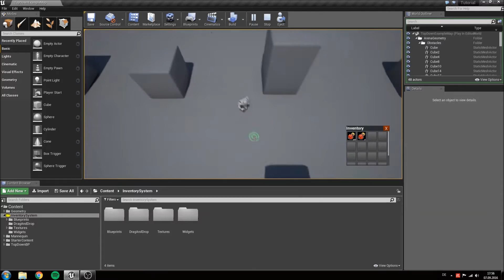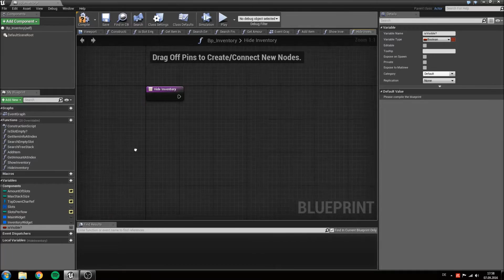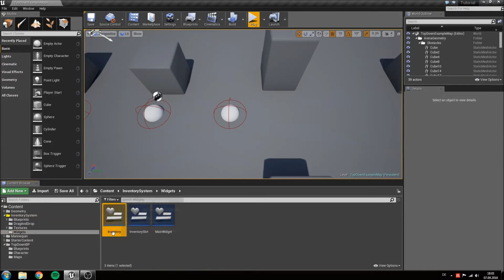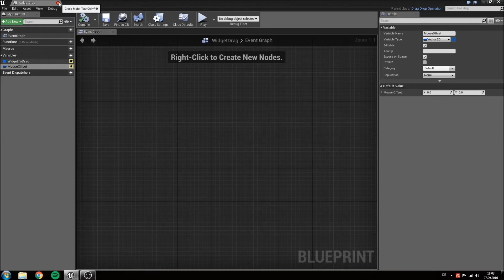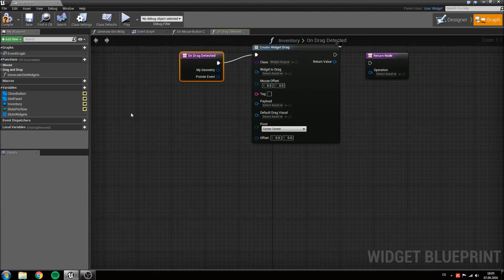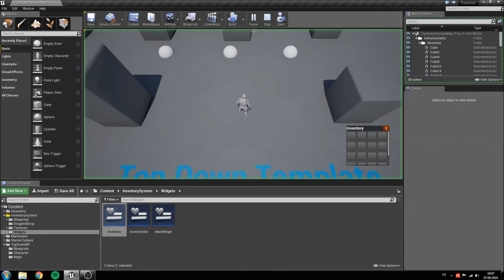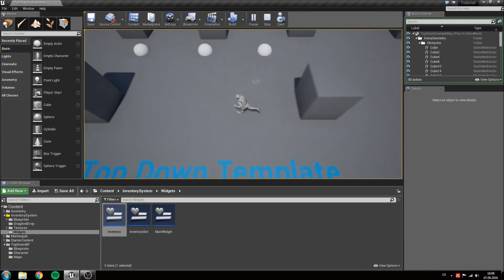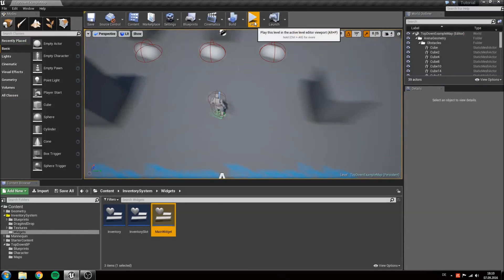[Eng] Slot-based Inventory System: Inventory Drag and Drop #007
Unreal Engine Version: 4.12.5
Template: Top-Down Template

This time we add the ability to reopen/close our inventory widget by pressing "i" or clicking the close button on our widget. Also we create our first drag and drop operation with which we can drag around our inventory and change its position in the viewport.

If anything is not working for you leave behind a comment or send me a private message and i will see whether i can help you : )